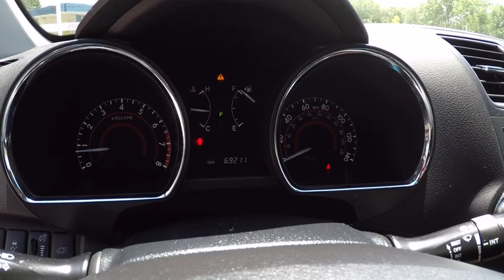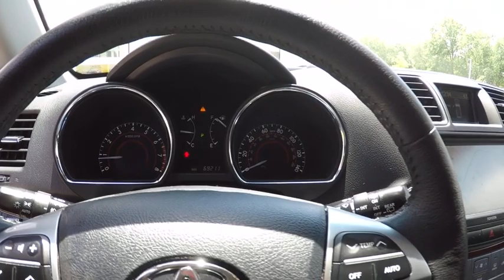2012 Toyota Highlander Limited Schaumburg IL 172661AA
2012 Toyota Highlander Limited

Schaumburg Toyota
875 W Golf Rd

Gasoline! All Wheel Drive! Are you looking for an used vehicle that is in incredible condition? Well, with this handsome 2012 Toyota Highlander, you are going to get it.. This vehicle is loaded with all the comforts of home to make your next vacation enjoyable! Why Schaumburg Toyota? - We Take Our Internet Business Very Seriously!Shopping at Schaumburg is car buying the way it should be: fun, informative and fair.Here are our promises:* Our Best Price First, Pure and Simple* Pressure Free, Efficient, Friendly, and Helpful Sales Staff!* Free Service Car Washes !* One Massive Inventory For One Stop Shopping!* No Hassle Sell or Trade Any Car* Pressure Free Road Test* Certified Factory Backed Service with Shuttle Service and Free Loaner Cars!Schaumburg Toyota - WHATEVER IT TAKES! - Come See For Yourself Why Today!